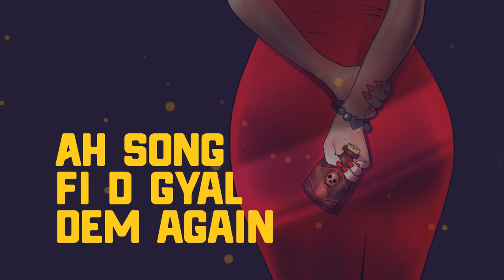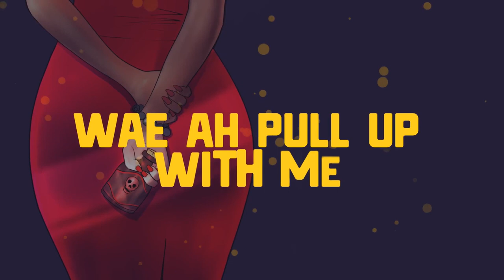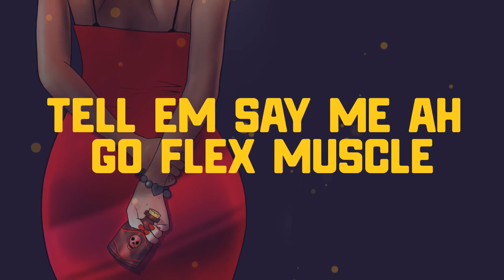Yung Sal - Kill Posin☠ | Sierra Leone Music 2020 🇸🇱 | Music Sparks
A song for the Gal Dem!!!

This channel aims to promote Sierra Leone Music, Sierra Leone Artists & Culture 🇸🇱🎵🌎. Follow us on:

Copyright information:
MUSIC SPARKS 🔥 does NOT own this song NOR  the image(s) featured in this video.
Yung Sal Profile
Real Name: Abdul Salam Barrie
Stage Name: Yung Sal
Nationality: Sierra Leone 🇸🇱
Genres: Rap/Hip Hop/Afrobeat
Rrecord Label: Bari Starz Musiq

🔥Brief Biography
Yung Sal (Abdul Salam Barrie) is an AfroBeat artist from Sierra Leone. Born in Freetown, and was raised on Mountain Cut and Horton Street.

Yung Sal, initially a promoter, got into performing after a friend suggested that he should start rapping. With the talent to sing and rap, his breakthrough came in 2013 with the song 'Mi Kin Jus Gainse'. In 2014 during the Ebola outbreak in Sierra Leone, there was a sudden halt in the music industry. Yung Sal took the opportunity to go to Ghana and hone his craft. Then in 2015 he dropped his smash hit "Cam Join We Bo". The title became a popular slogan in the Sierra Leone socialnetworrtbecoming the official introduction to Yung Sal.

He is  currently the CEO of Bari Starz MuziQ and throughout the course of his music career, he has collaborated with several Sierra Leonean musicians including Dallas Bantan, Mickey Jay, LAJ, Solokai, Rhage, Comforter, Buba, Drizilik and others.
He dropped an EP "Kor Ming Tigi" in 2017, that brought popular hits like "Shhh" FT. LAJ, "Formula", and "Kam Insai".

His latest single 'No Games' made huge waves when it dropped, and it has maintained it's run on the Sierra Leone charts. The video which spawned the NoGames Challenge became viral in Sierra Leone and in the diaspora alike social media-verse; it was shot in the United States of America whilst he was on tour.

He has dropped other bangers like "Bad" and "Skatta" which further solidified Yung Sal's mark as one of the most popular household names in Sierra Leone entertainment.
Powered by Music Sp🔥rks
Like Our Fb Page @msparkssl